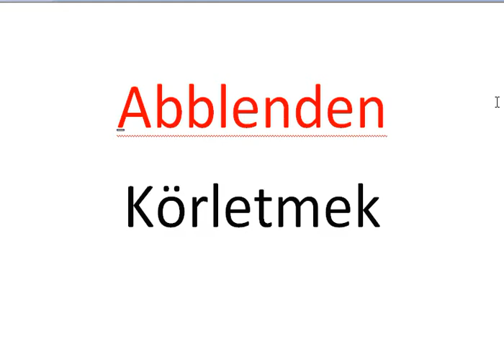Her Gün Bir Almanca Kelime - 240